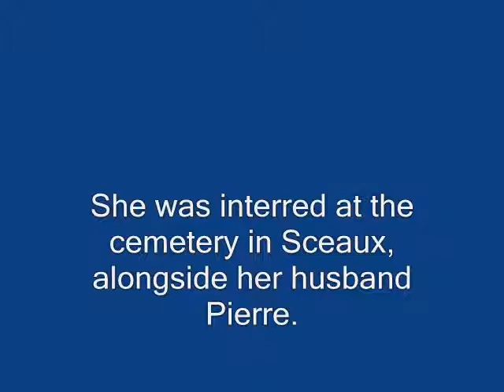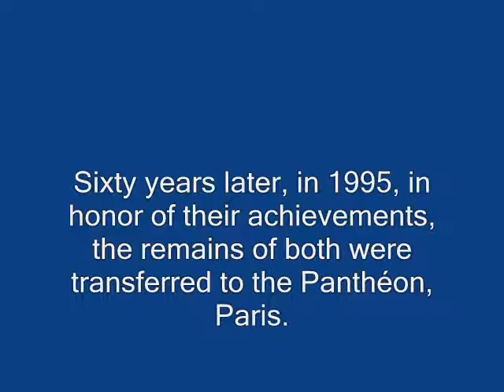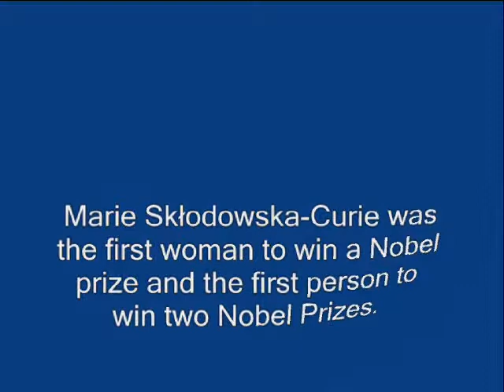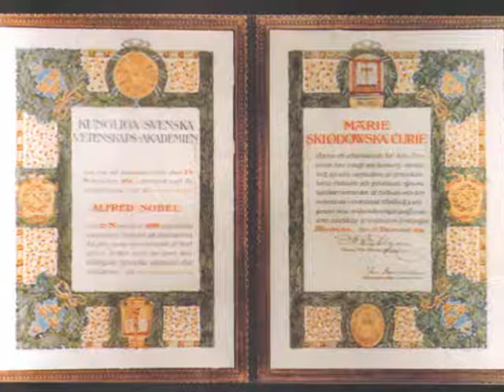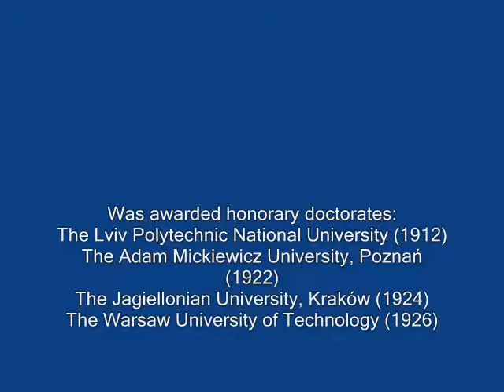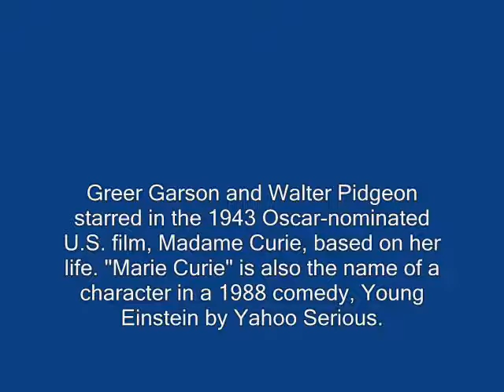maria curie part6